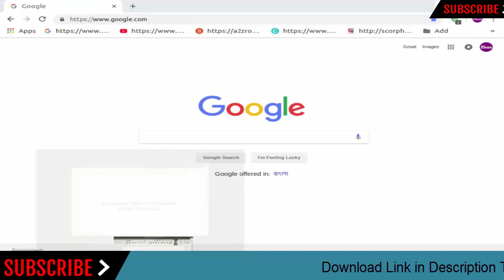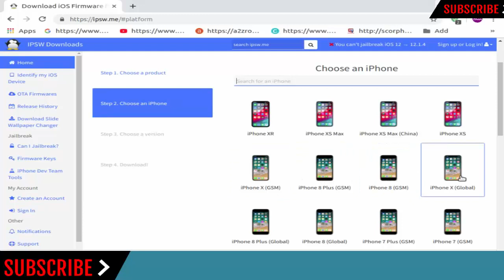Download iPhone 7 (Global) Firmware | IPSW (Flash File|iOS) For Update Apple Device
Download iPhone 7 (Global) IPSW (Flash File|iOS) For Update iPhone Device